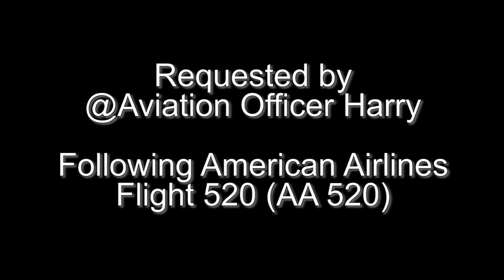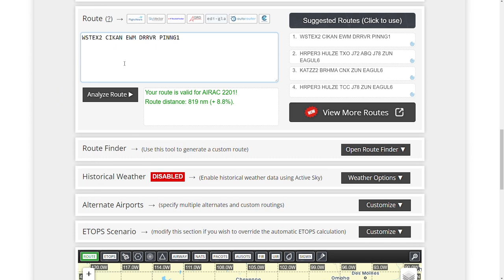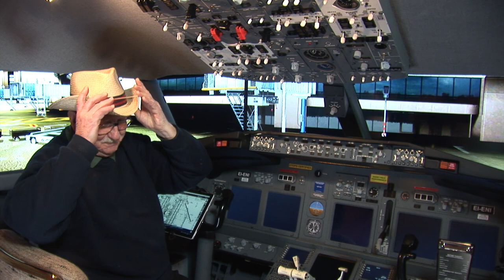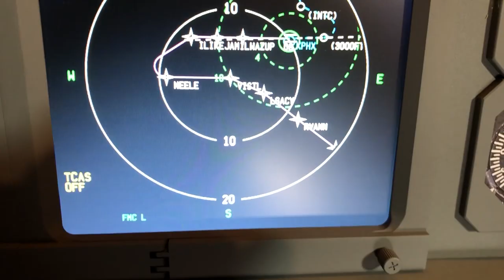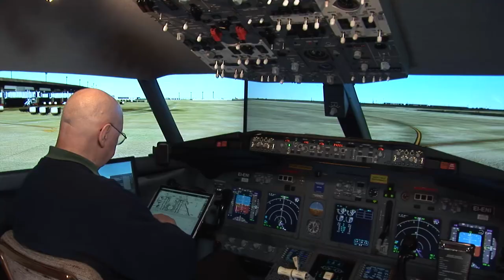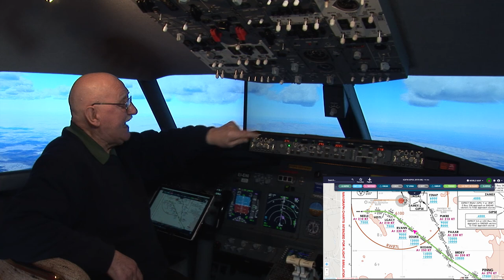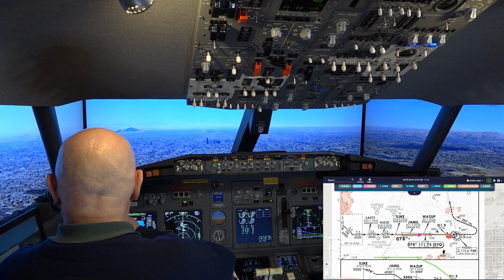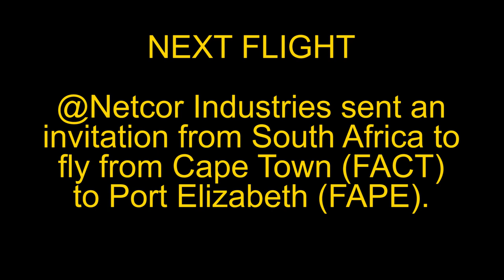Quarantine Freedom Flight KDFW to KPHX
@Aviation Officer Harry wrote me to say: "I think this flight is pretty short KDFW Dallas/Fort Worth to KPHX Phoenix please." And why not? So Ryanair 186 is flying the colours once more, this time from the Lone Star State of Texas to the Grand Canyon state of Arizona. We will follow American Airlines Flight 520 (AA 520) from gate to gate.  Dallas Fort Worth (KDFW) Airport Scenery is by FSDreamTeam and Phoenix (KPHX) Airport Scenery is by FlightBeam. The video is 1 bag of popcorn plus 26 minutes long; 1080p HD and is free to download and use with no attribution necessary.  Enjoy!
ROUTING: KDFW/17R WSTEX2 CIKAN DCT EWM DCT DRRVR PINNG1 KPHX/08
Quick Chapter Points:
00:04:19 Pre-Flight Preparation
00:18:19 Preparing Navigraph Charts
00:23:14 Preparing the Cockpit at Terminal A Stand A25
00:28:34 Programming the FMC/CDU
00:42:27 Pushback and Engine Start
00:53:45 Cleared for Take-off Runway 17R
00:59:23 Time for Supersonic Champagne and Caviar
01:00:56 Descent and Approach
01:13:21 Cleared to Land Runway 8
01:13:56 "I Have Control" (Manual Landing)
01:22:40 Shutdown at Terminal 4 Stand A7
NEXT FLIGHT: @Netcor Industries sent an invitation from South Africa to fly from Cape Town (FACT) to Port Elizabeth (FAPE).